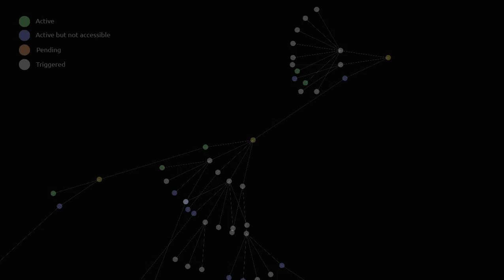Кладбище Искупления 5. Жуткий Холод прохождение #3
Кладбище Искупления 5. Жуткий Холод (Redemption Cemetery 5: Bitter Frost) - Встречайте продолжение замечательной серии игр жанра "я ищу" Кладбище искупления. Жуткий холод. Коллекционное издание от ERS Game Studios. Ваш дом наполнен уютом и теплом и готов к встрече Рождества, когда неожиданный посетитель волшебным образом появляется в вашем окне. Ваш предок, Дух Совы, просит вашей помощи. Вам предстоит остановить ревнивую и мстительную Венону, Духа Холода, уничтожающую ваших предков. Если она осуществит свой коварный план вы не родитесь никогда! Фотоальбом является ключом, который может остановить ее, но в силах ли простой смертный справиться с этой непростой задачей? Путешествуйте во времени, чтобы спасти вашу бабушку и дедушку от ее цепких ледяных объятий!

Помощь каналу:
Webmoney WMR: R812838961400